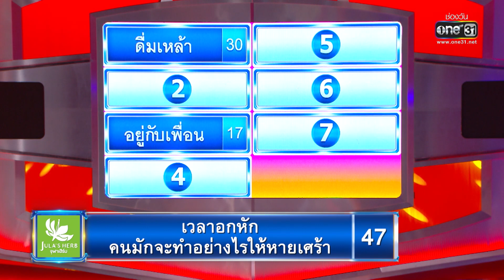เวลาอกหัก คนมักจะทำอย่างไรให้หายเศร้า | HIGHLIGHT 4 ต่อ 4 Family Game EP.712 | 6 ส.ค. 65 | one31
รับชมช่อง one ที่หมายเลข 31